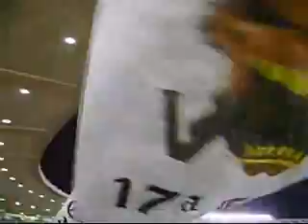BANDEIRA 17ª FAMÍLIA NO MARACANÃ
MAIOR DO SUL DO ESTADO
TEM QUE RESPEITAR